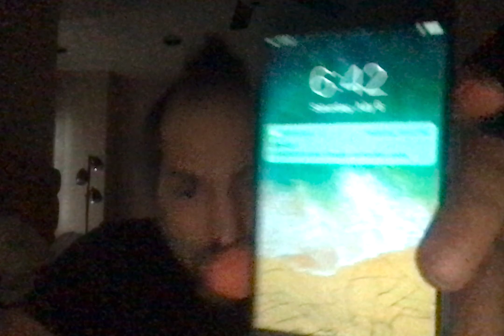Look at my letters in my 30-60 email addresses andwhat theydeny to the president and lawenforcement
It should be obvious none of my email addresses are these people either. If you look at the content of the emails you'll see they all deny the existence of things I write to the government about.
Youll also see they deny the existence of suspects involvement that are in my letters, so how could my letters ever be theirs?Some of these idiots claiming my emails and letters are suspects in the letters and emails that how you know they arent their emails or email addresses. Also they deny the existence of the tech and frame squad tech I speak of thats how you know my emails arent theirs.